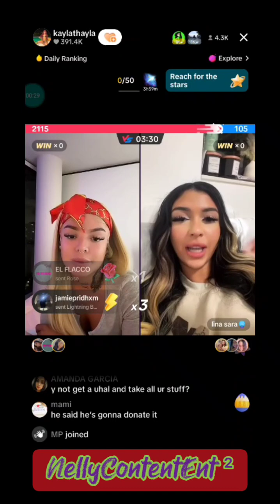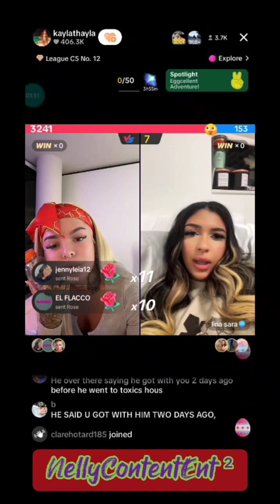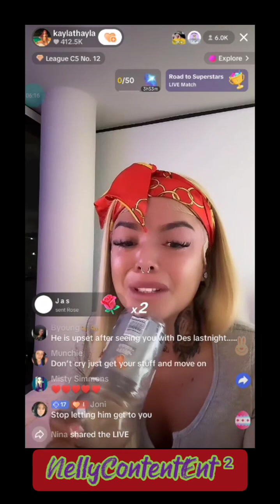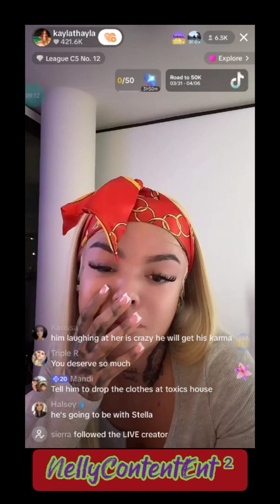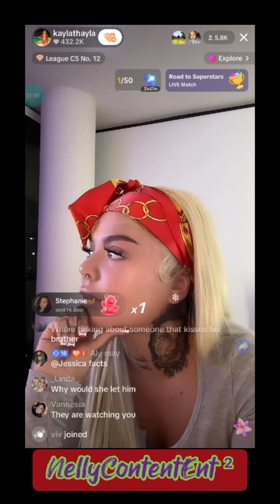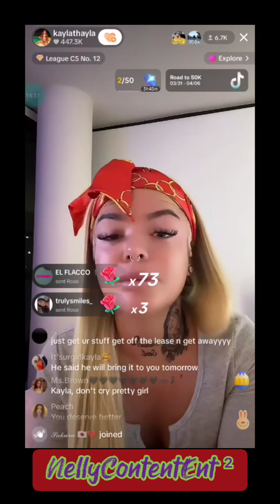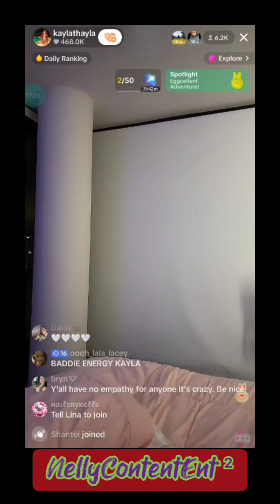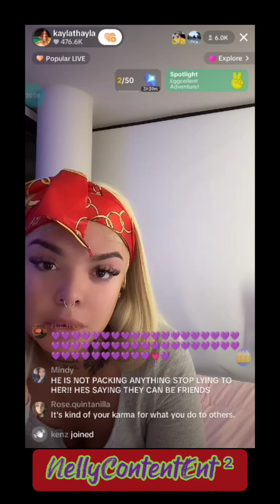Kayla talks about trying to get her stuff back from Flyysoulja's house. 💯👀